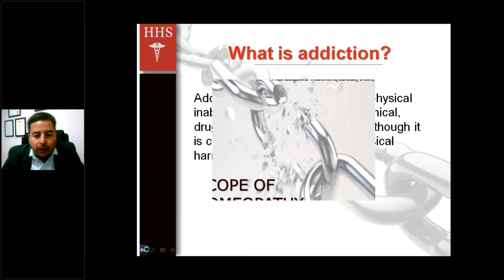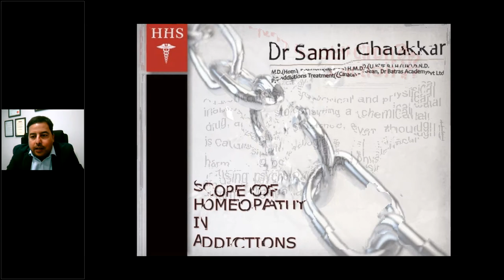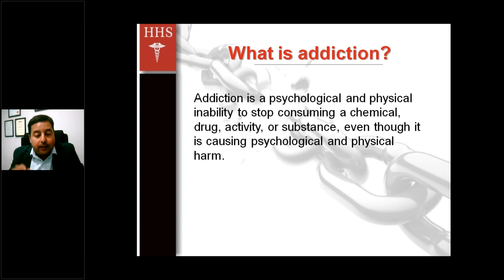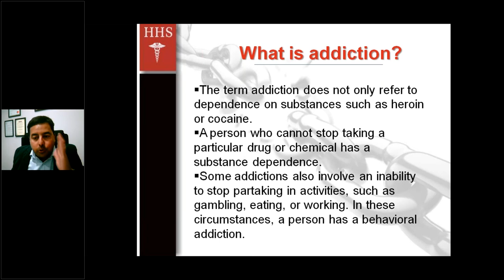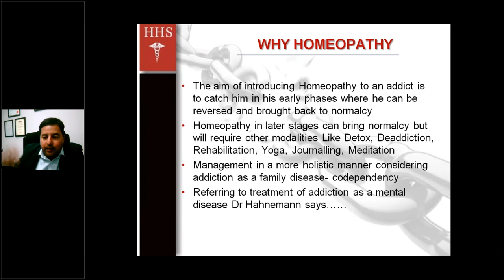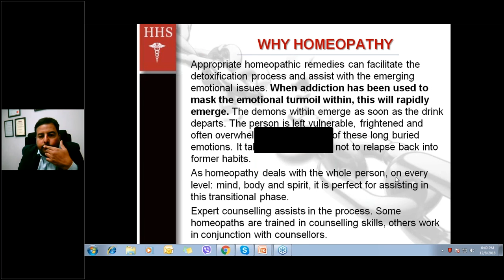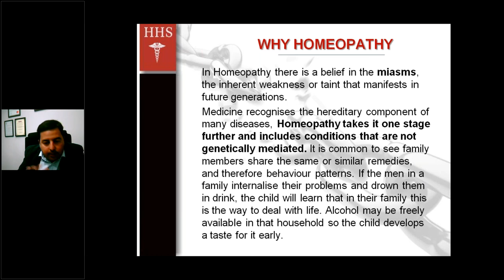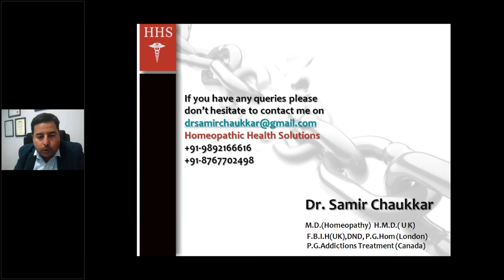Scope of Homeopathy in Addictions by Prof Dr Samir Chaukkar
Dr Samir Chaukkar has been treating many patients with
different kinds of addictions ranging from alcohol to cocaine addiction and from lifting to gambling and many others under the umbrella of addiction as a whole.
In this webinar he is emphasizing on:
*How to treat additctions by classical homeopathy;
*The miasmatic cleavage of addiction;
*The way of analyzing the case giving importance to causation and characteristic symptoms;
*Cases from practice;